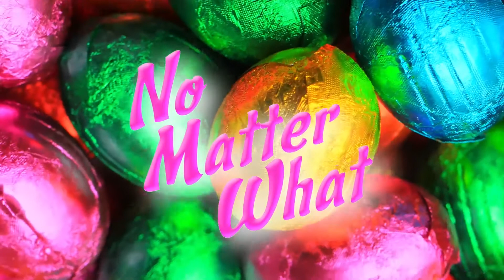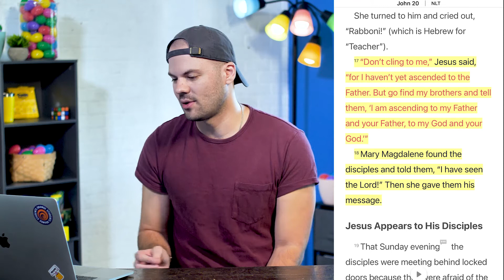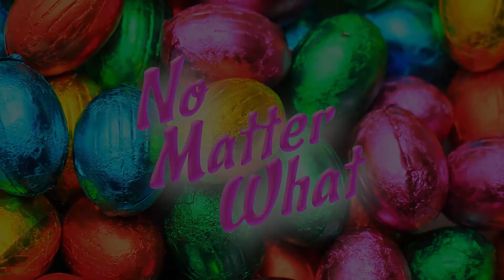MS Lesson Apr4